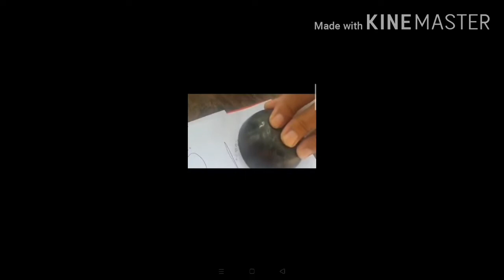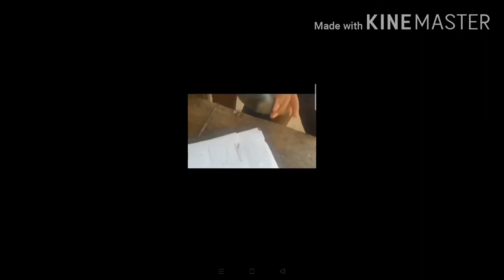លោហះ កោស លប់